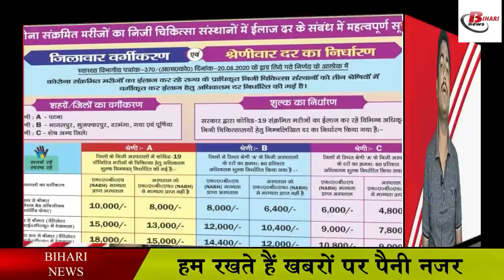बिहार में नाइट कर्फ्यू, जानिए क्या खुलेगा क्या रहेगा बंद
The Biharcoronaguidelines issued said that all the government and non-government offices in the state will now be open till five o'clock. First it was allowed to open till six o'clock. Curfew will remain in Bihar from 9 to 5 in the night. However, this restriction will not apply to bus, air and rail passengers. At the same time, all shops, establishments, fruit and vegetable markets, meat and fish shops will now open till six in the evening. Till now they were allowed to open till seven in the evening. Shops can be opened whenever you want in the morning. Chief Minister NitishKumar said that there will be no restriction on inter-state and inter-district public transport. Significantly, for public vehicles, the mandatory requirement to travel with 50 percent passengers is applicable.